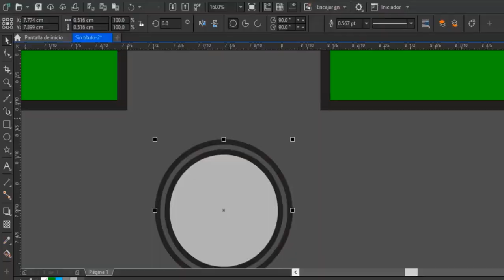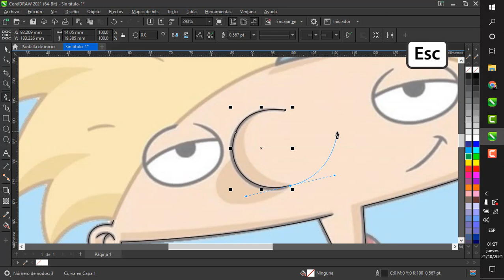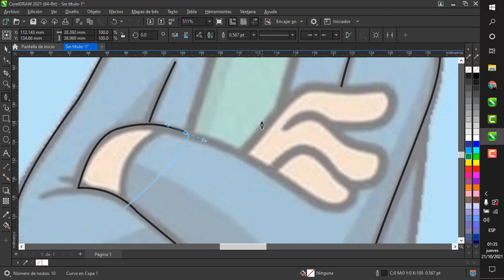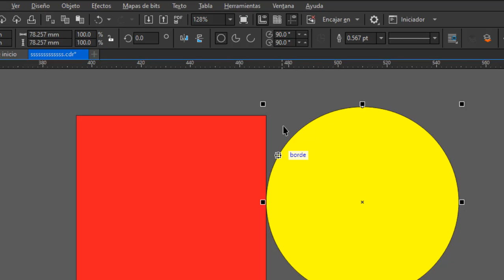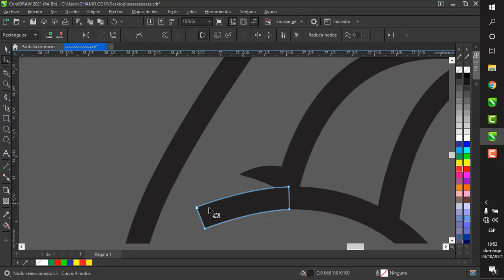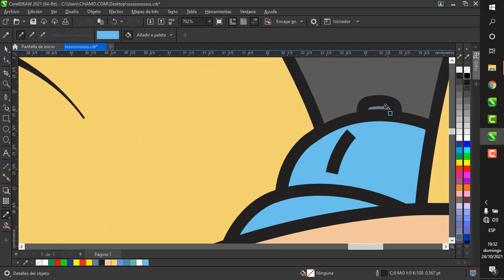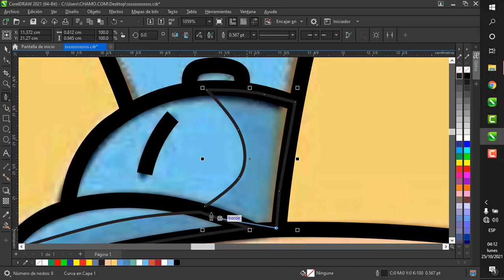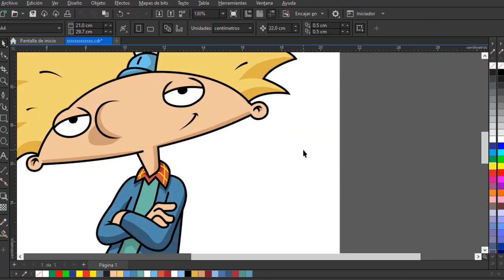🔴Clase Maestra de CorelDRAW 2 (VECTORIZACION DE PERSONAJES PRO) 🦄paso a paso🚀+ Link de descarga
Segundo video Clase Avanzada, de como vectorizar de una manera pro de personajes, paso a paso!!!

practiquemos. ✍️GUÍA / TUTORIAL

APOYEN ESTE CANAL (compartir el video)